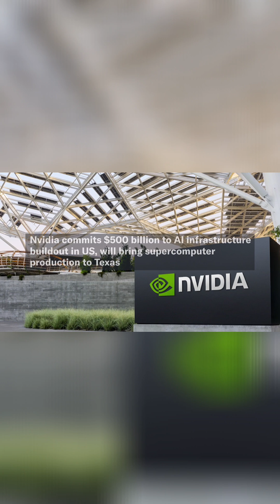American Re-Industrialization: NVIDIA's $500B AI Infrastructure Plan